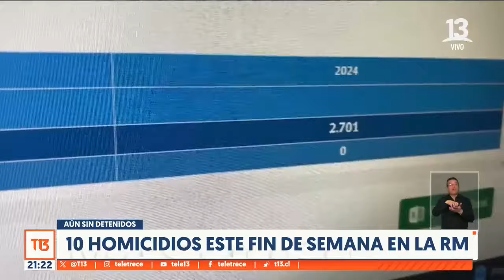Sin detenidos: diez homicidios en la Región Metropolitana